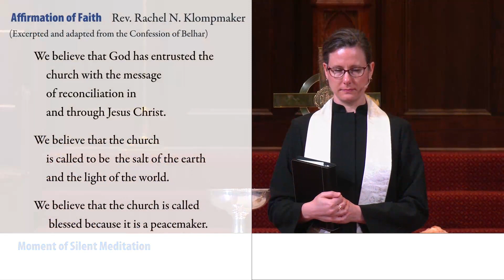05-14-23 Prayers of the People